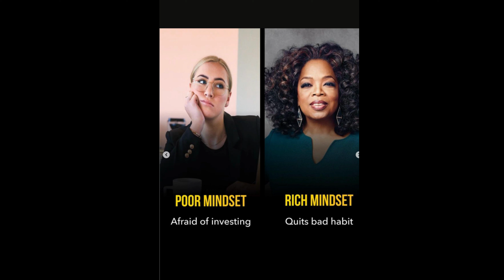Finding Happiness By Believing in Yourself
Unlock Your Full Potential and Embrace a Wealth of Belief, Hope, and Courage with a Rich Mindset. Transform your Life and Become an Explorer on the Journey to Success.

Keep in mind that it's not about having a lot of money...

It involves having a lot of faith, hope, and bravery.

For a tomorrow that is brighter, happier, and more prosperous, adopt a wealthy mindset today.

Drop some 🔥🔥🔥 if you’re with me!

But wait! One more thing…

❗SUMMER SPECIAL❗
For a limited time (until July 1st) our program is $500 off!

So please don’t wait! Click the link take action now!